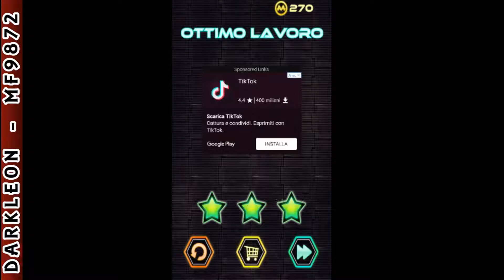Android - Wired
Wired — is a puzzle, in which your task — to untangle threads between stars. Move stars so that any of the lines connecting them isn't crossed (gray stars can't be moved). Except usual movements, you can use special opportunities, such as: explosion of a star, frost of time and level admission — however, this is expensive pleasure for which it is necessary to pay in coins which you will receive for passing of levels. The quicker you will manage to pass the level, the more coins you will get receive.